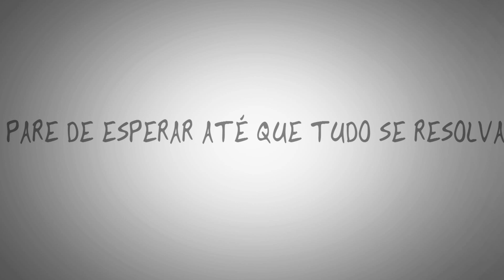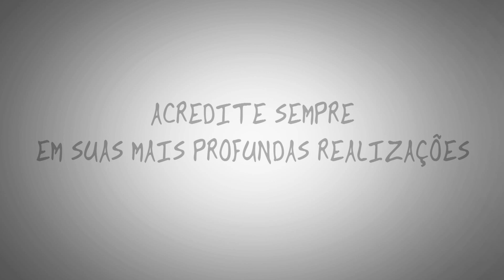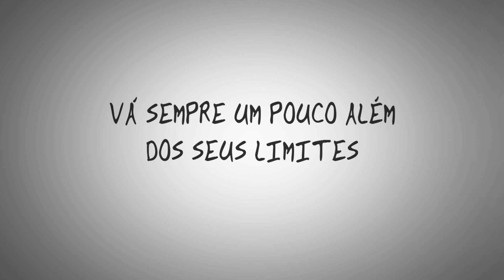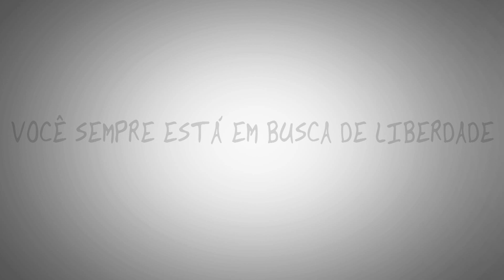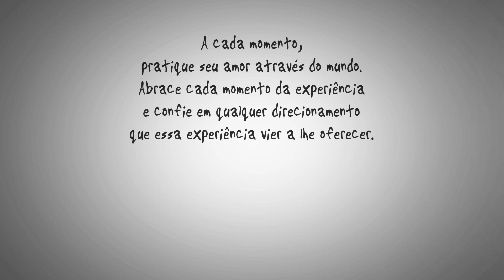Um vídeo para a essência masculina: O Caminho do Homem Autêntico | SejaUmaPessoaMelhor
Esse vídeo foi feito especificamente para pessoas que possuem uma essência mais masculina, não importando em qual é o gênero ou suas preferências. "É hora de evoluir para além do ideal do machão prepotente, que é apenas força e não tem coração. É também tempo de evoluir além do ideal do bebê chorão, sensível e carinhoso, que é apenas coração e não tem pulso. Coração e pulso devem existir em um homem, atingindo a expressão máxima de amor e consciência, a qual requer um profundo relaxamento frente à infinita abertura do instante presente. E isso requer um novo tipo de coragem. Esse é o Caminho do homem autêntico".